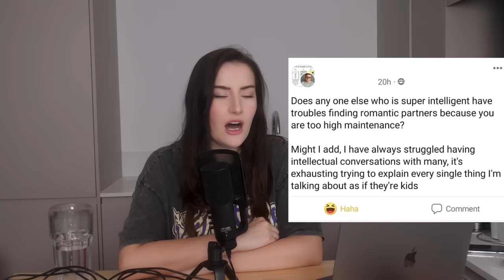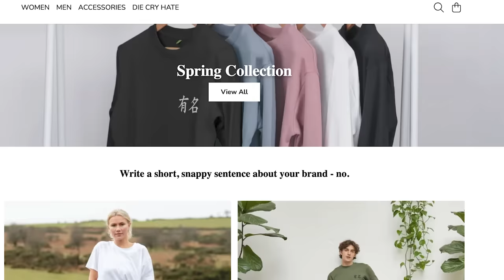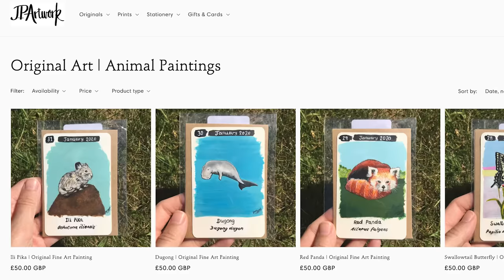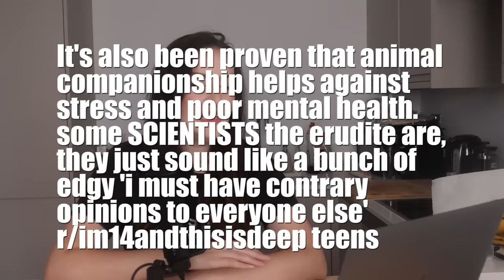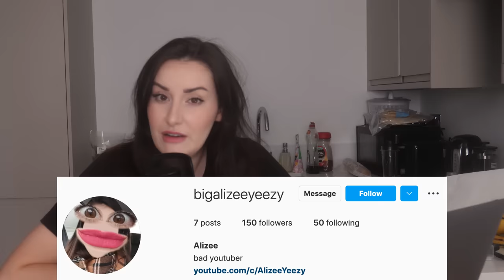Divergent Was A Cash Grab, Change My Mind.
Download Jackpot World using my special link and use the gift code: "Alizee" to claim $100 worth of free coins

Bitcoin Wallet:
19wzQvW9goX9NbnTU2vGJ4VPDS7axwWz6D

0:00 - Intro
6:42 - Chapter 1
14:44 - Chapter 2
21:06 - Chapter 3
25:19 - Chapter 4
27:56 - Chapter 5
29:18 - Chapter 6
34:34 - Chapter 7
39:46 - Chapter 8
43:56 - Chapter 9
47:08 - Chapter 10
55:50 - Chapter 11
1:03:16 - Chapter 12
1:10:46 - Chapter 13
1:14:16 - Chapter 14
1:15:45 - Chapter 15
1:21:22 - Chapter 16
1:25:14 - Chapter 17
1:27:01 - Chapter 18
1:32:40 - Chapter 19
1:34:12 - Chapter 20
1:37:13 - Chapter 21
1:44:45 - Chapter 22
1:46:28 - Chapter 23
1:51:48 - Chapter 24
1:55:10 - Chapter 25
1:56:30 - Chapter 26
1:57:48 - Chapter 27
1:59:34 - Chapter 28
2:05:03 - Chapter 29
2:06:17 - Chapter 30
2:08:03 - Chapter 31
2:11:10 - Chapter 32
2:12:42 - Chapter 33
2:14:53 - Chapter 34
2:18:02 - Chapter 35
2:20:36 - Chapter 36
2:23:31 - Chapter 37
2:28:10 - Chapter 38
2:28:35 - Chapter 39

In todays video I look at the first of the Divergent series; Divergent by Veronica Roth, a young adult dystopian novel that piggybacked success off of the Hunger Games trilogy. But just how derivative is it? Is it truly a cash grab? What does Divergent even mean?? Find out that and more in todays book review.